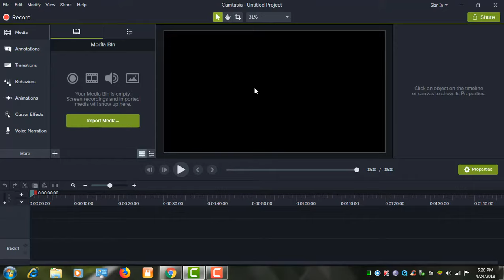Camtasia 9 Canvas see through bug Temporary Fix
Camtasia Canvas bug Temporary Fix